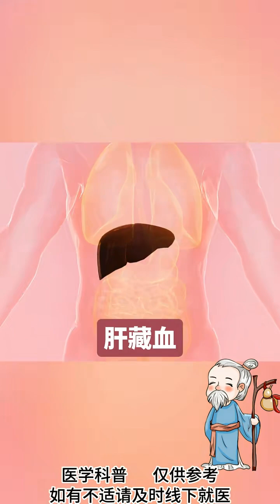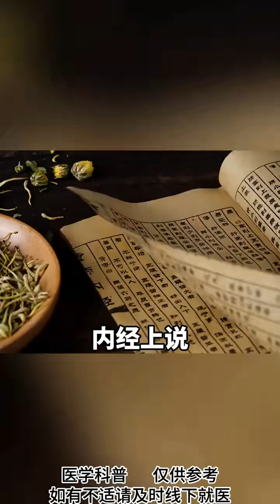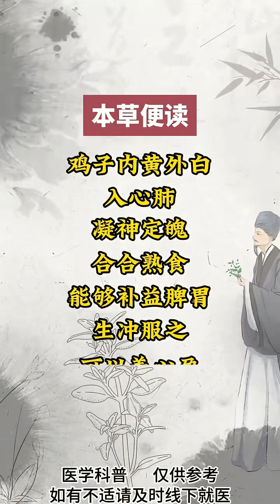每天敲一敲，气血充足身体好！